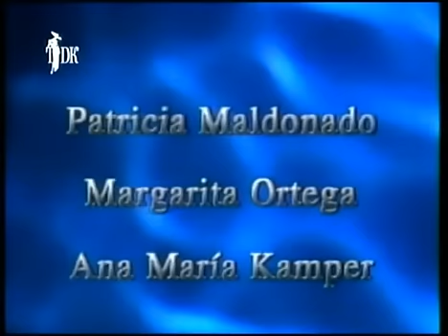Тихие Воды / Las Aguas Mansas 1994 Серия 30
Год выпуска: 1994
Страна: Колумбия
Продолжительность: 125 серий

Режиссер: Аурелио Валькарсель Карроль

В ролях: Хуан Карлос Гутьеррес, Хуан Себастьян Арагон, Луиджи Айкарди, Патрисия Мальдонадо, Маргарита Ортега, Ана Мария Кампер, Фабиана Медина, Констанца Гутиэррес, Мария Элена Доеринг и др.

 Действие сериал происходит в 1949 г. в Боготе.
17-летняя девушка Либия становится любовницей богатого взрослого мужчины Бернардо Элизондо. Она не знает, что у него есть жена и три дочери. Бернардо любит её и хочет жениться на ней, бросив свою семью. С Бернардо происходит несчастный случай, в результате которого он умирает. Либия узнает о смерти любимого из газет. Она в отчании, потому что беременна от Бернардо и боится рассказать об этом своим трем братьям. Под нажимом "добрых знакомых" она оказывается в доме Бернардо и рассказывает его семье о сложившейся ситуации. Семья Бернардо не верит ей и прогоняет. Либия боится возвращаться домой к своим братьям. Она бросается с моста в реку. Захлебнувшись в воде, она умирает.
На следующий день братьям сообщают об утопленнице. На могиле своей сестры они клянутся отомстить семье Бернардо Элизондо.
Одержимые жаждой мести, братья вторгаются в семью Элизондо. Однако все идёт не так как было задумано...